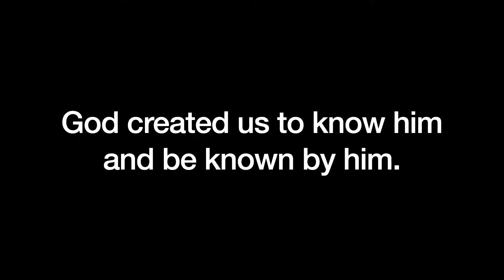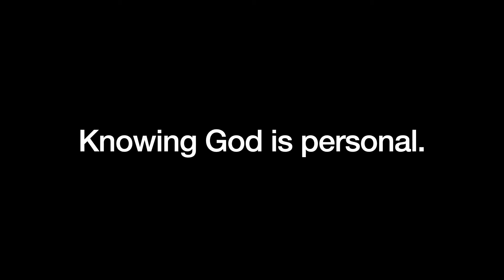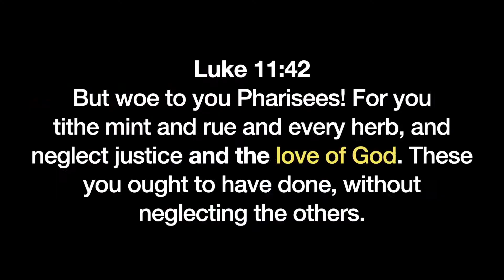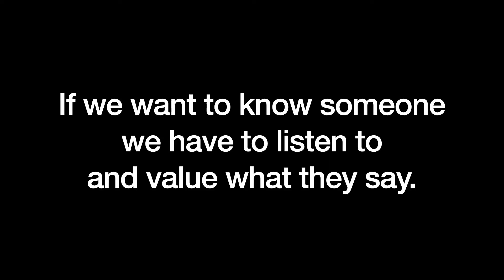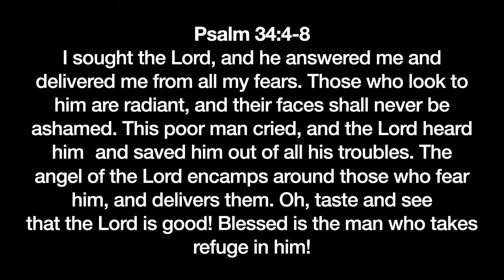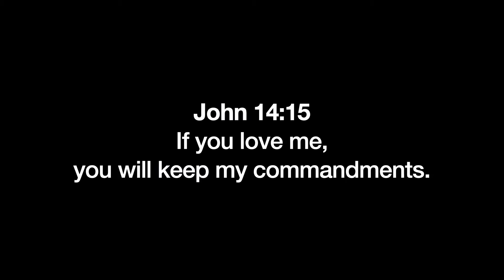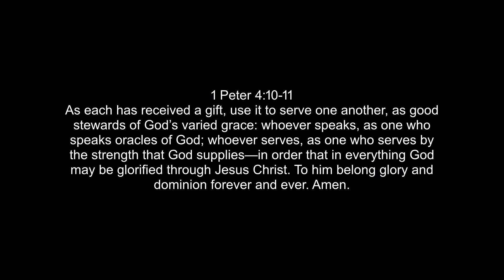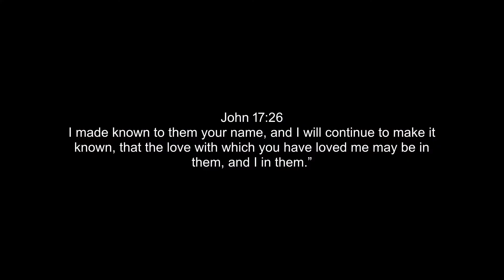Aug 2, 2020 Worship Service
Welcome of our worship service